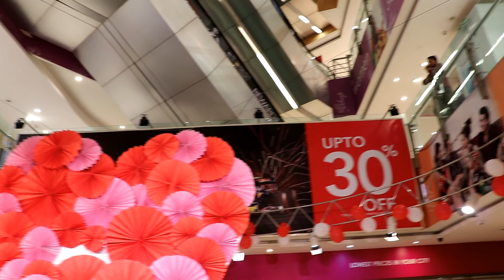Vlog 2: Valentine's Day | ROYnROY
As we were travelling since the day after the Valentine's Day, so today we get time to release this video.

I hope you like our Valentine Day vlog. If you like Valentine's Day Vlog please share it.

Hope to see you in our next video, bbye… :)